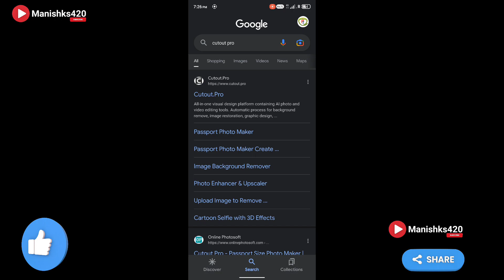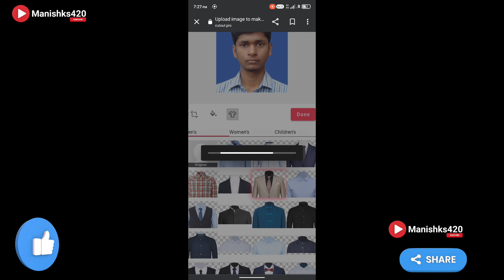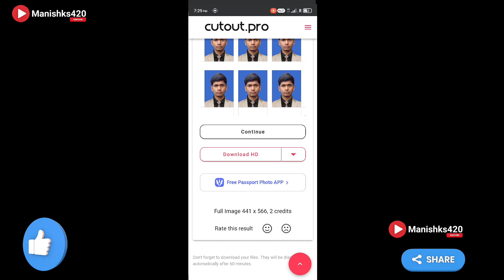How to create passport size photo in your mobile 2023 मोबाइल से फोटो बनाये ।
Your search .

cutout pro passport photo maker free
How To Make Passport Size Photo In Mobile Print From Mobile | मोबाइल में PP फोटो बनाएं
Create Passport Photo in a Minute CutOut.Pro Most useful Websites
Make Your Own Passport Size Photo At Home
पासपोर्ट साइज फोटो ऐसे बनाये
Passport Size Photo on Mobile
मोबाइल से बनाये
मोबाइल से पासपोर्ट Passport Size Photo बनाना सीखे

                                Jay hind 🇮🇳🇮🇳🇮🇳